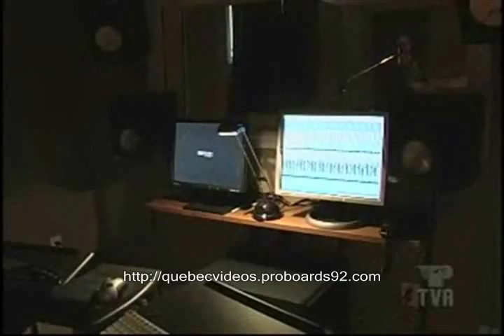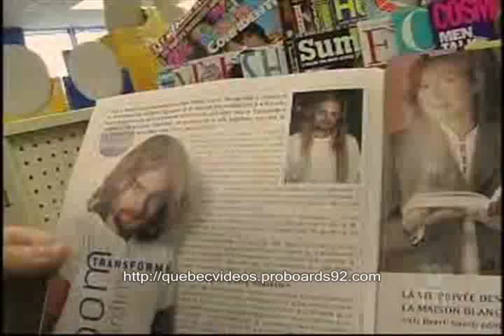Dans ma camera Dany Bedar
Dans ma camera avec Dany Bedar